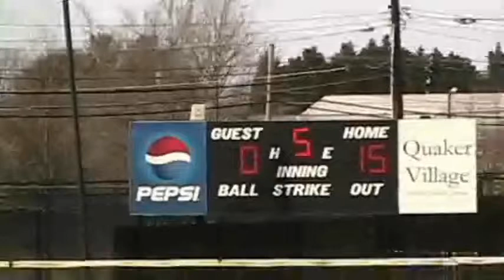Guilford Softball vs. Mary Baldwin 3/10/13 Highlights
The Quakers swept Mary Baldwin, 12-3 in game one (6 innings) and 15-0 in game two (five innings).  Marty Wilcox belted a home run to close game one.  Casey Snead drove in two runs on a triple.  Snead, along with Brittany Donathan and Calli Pastor, combined to strike out 11 batters.  Rachel Howard hit a grand slam in game two while Morgan Myers hit a three-run homer.  Sarah Cutright went three-for-three with two RBI.  Myers, along with Ashley Boteler and Maggie Shaffer, combined to strike out 10 batters.